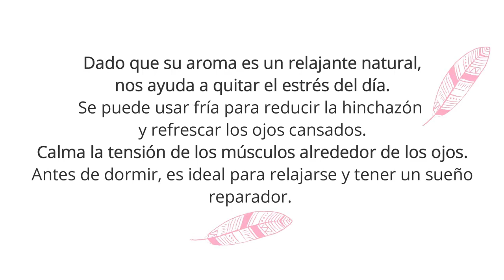Almohada Relajante para los Ojos│Coser para vender o Regalar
PATRONES AQUÍ